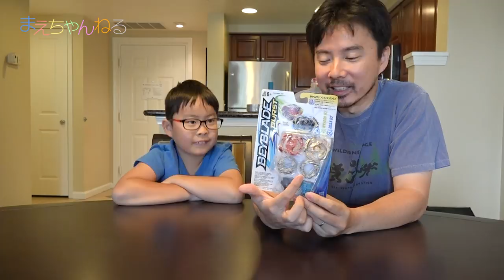【ベイブレードバースト】米ベイ改造！ WYVRON W2(ワイルドワイバーン) / ODAX O2(オベリスクオーディン) | まえちゃんねる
滞在しているアメリカ フロリダ州のオーランドのトイザらスにて、WYVRON W2(ワイルドワイバーン) / ODAX O2(オベリスクオーディン) のセットを購入してきました^^

また今回はアメリカ版のベイブレードバーストも揃ってきたので、改造して対決したいと思います！